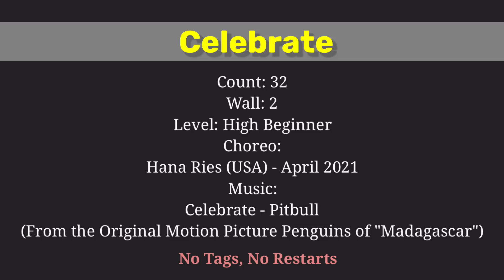💎TUTORIAL/설명영상/Celebrate/High Beginner/셀러브레이트 초급 라인댄스